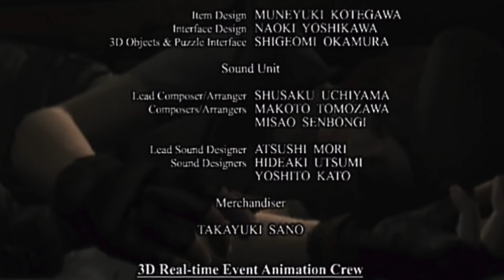Resident Evil (Difícil): Parte 11/ Final # 1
Bienvenidos a una nueva serie . Es un juego de supervivencia de terror desarrollado por Capcom para las mayoría de plataformas.
Espero que lo disfruten, cualquier recomendación para mejorar el contenido del canal será aceptado.